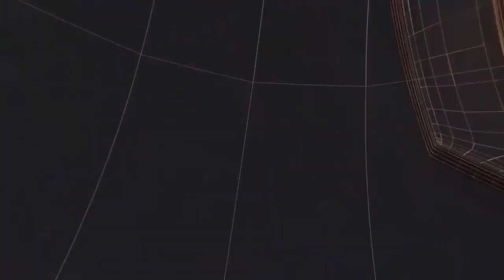वॉक्स पॉप जाम में फंसे लोग II TODAY24 NEWS CHANNEL 24x7 II